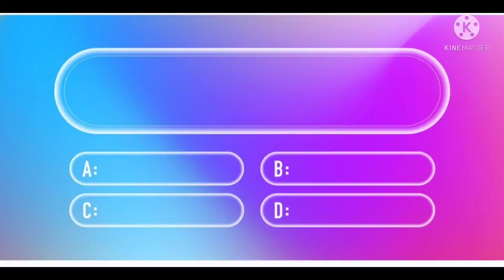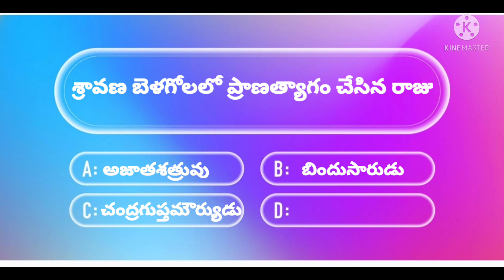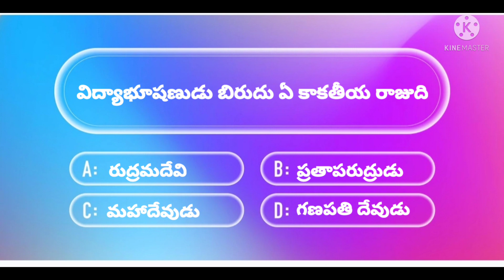competitive questions// telangana history